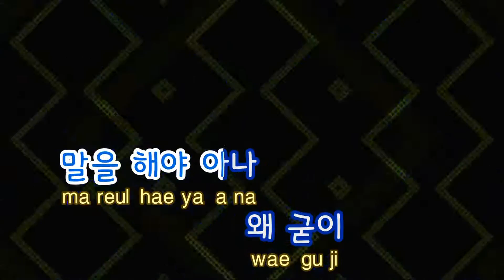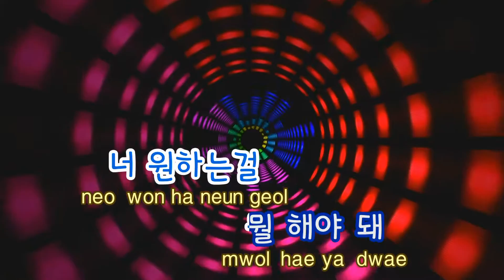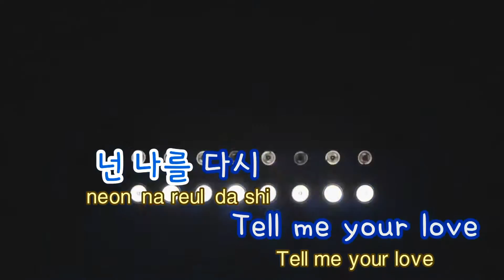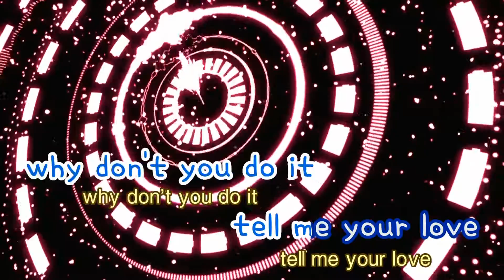[TJ노래방] 난너한테뭐야 - 히스토리 ( - HISTORY) / TJ Karaoke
난너한테뭐야  --  히스토리

▶ ZillerSong Mobile : Android/IOS
▶ K-POP STAR Global Package : Android/IOS
▶ TJ TV Karaoke (Korean ONLY) : KT OllehTV , LG U+TV, SK BTV